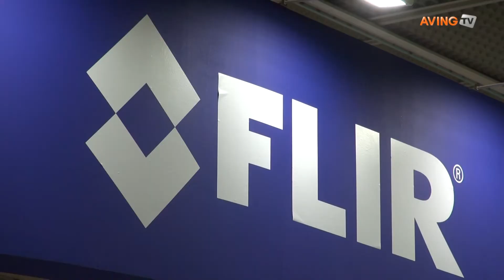[국제전기전력전 영상] 플리어시스템코리아, 모바일 열화상 카메라 'FLIR ONE' 전시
플리어시스템코리아는 11일(수)부터 13일(금)까지 3일간 서울 코엑스에서 열리는 '2016 국제 전기전력 전시회(Global Electric Power Tech 2016)'에 참가해 모바일 열화상 카메라 'FLIR ONE'을 선보였다.